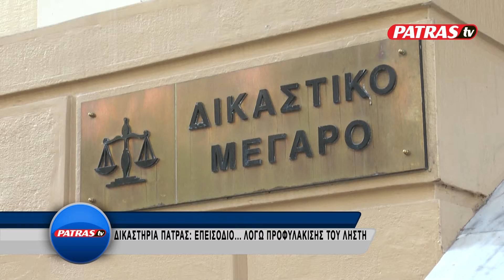PROFYLAKISH RIO BEACH